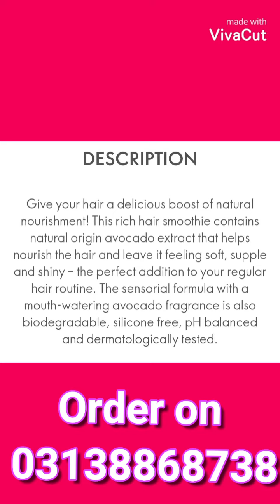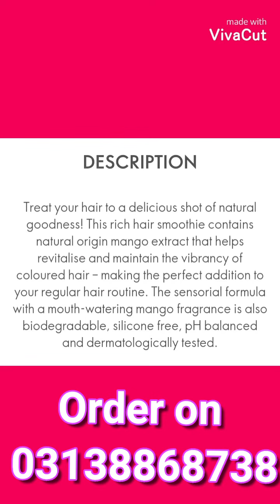Sale in Oriflame Products in the month of February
1-Optimals Age Revive Anti-Ageing Night Cream 50ml Rs 2399/- Discount price in February Rs 1439/-
2- NovAge
Skin Renewing Peel 100 ml Rs 1899/- Discount price in February Rs 1329/-
Skin Priming Essence 150ml Rs 2399/- Discount price in February Rs 1679/-
3- Love Nature
Clay Mask Rs349/- Discount price in February Rs 249/-
Essential Face Mask Rs 349/- Discount price in February Rs 249/-
4-Love Nature Hair Smoothie Rs 349/-
Discount price Rs 279/-